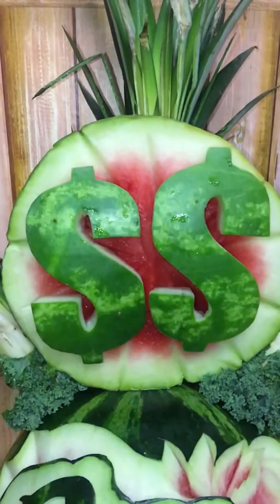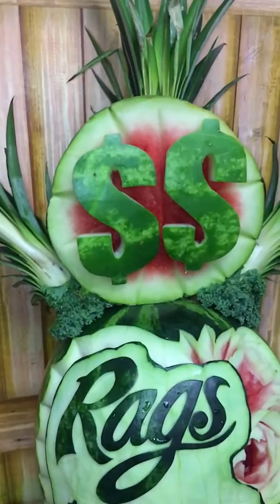Detailed Art Bouquet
From Rugs to Riches